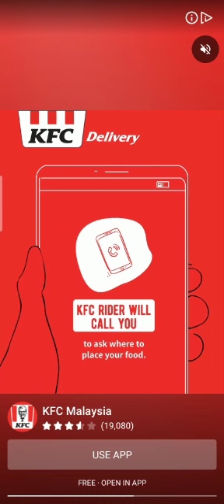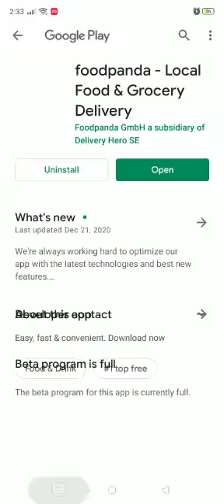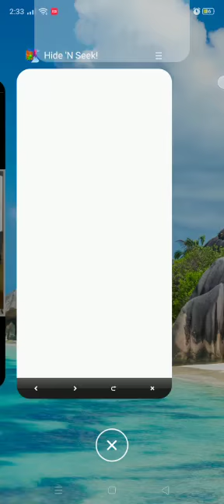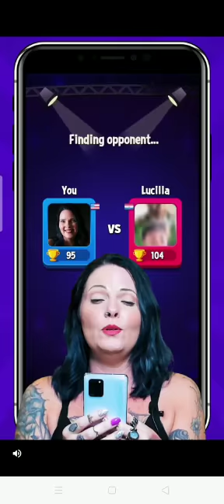Main game hide & seek😁